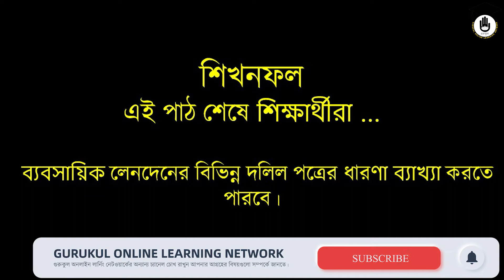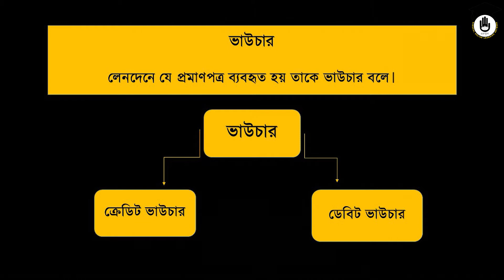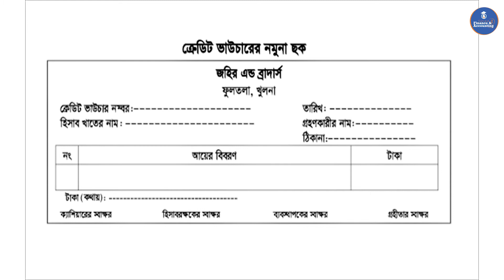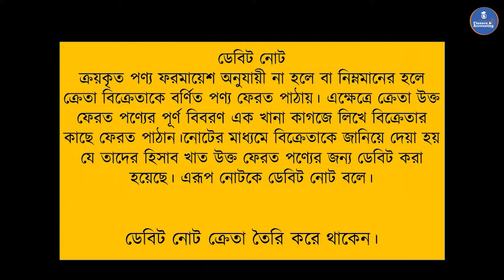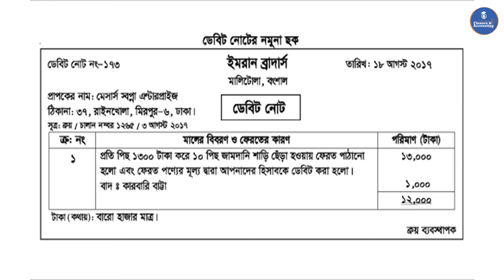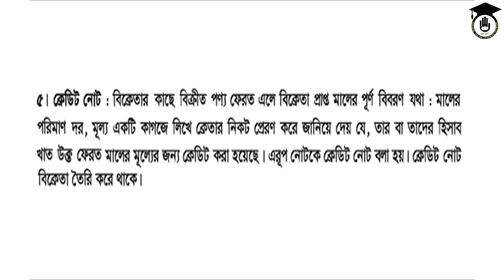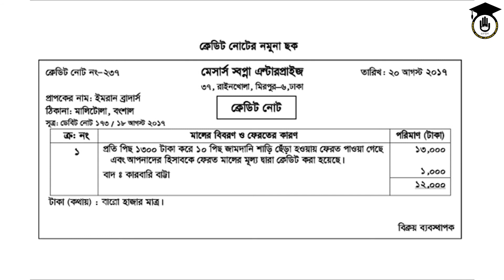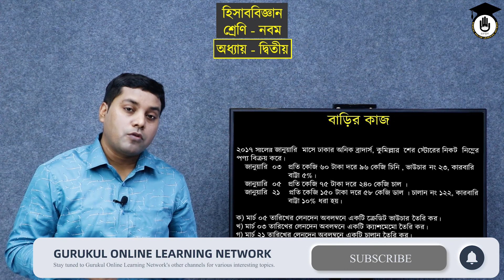SSC Class 9 10 Accounting Chapter 2 [2/6] - ব্যবসায়িক লেনদেনের দলিল পত্র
"ব্যবসায়িক লেনদেনের দলিল পত্র" - আজকের আলোচনার বিষয়। "ব্যবসায়িক লেনদেনের দলিল পত্র" ক্লাসটি তে,  ব্যবসায়িক লেনদেনের বিভিন্ন দলিল পত্রের ধারণা বিষয়ে আলোচনা করা হয়েছে। "ব্যবসায়িক লেনদেনের দলিল পত্র" ক্লাসটি এসএসসি হিসাববিজ্ঞান (SSC Accounting) তথা নবম শ্রেণীর হিসাববিজ্ঞান (Class 9 Accounting) ও দশম শ্রেণীর হিসাববিজ্ঞান বিষয় (Classs 10 Accounting) এর, ২য় অধ্যায় (Chapter 2) এর  ক্লাস যার অধ্যায় শিরোনাম "হিসাববিজ্ঞান" । ২য় অধ্যায় নিয়ে আমরা ৬ টি ক্লাস করেছি। আজ ২য় ক্লাস।

"ব্যবসায়িক লেনদেনের দলিল পত্র" ক্লাসটি নিয়েছেন হিসাববিজ্ঞানের সিনিয়র শিক্ষক মোঃ কামরুজ্জামান সরদার।